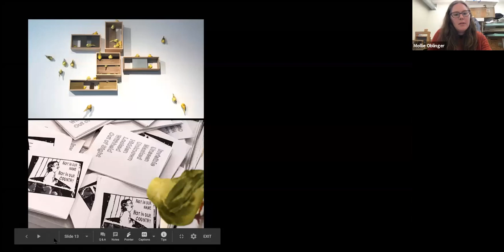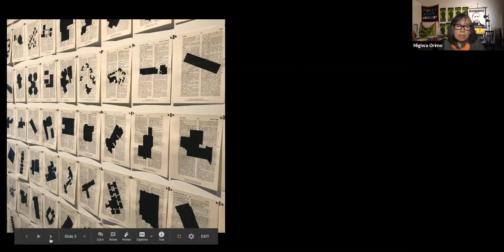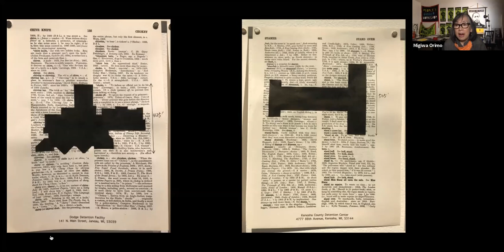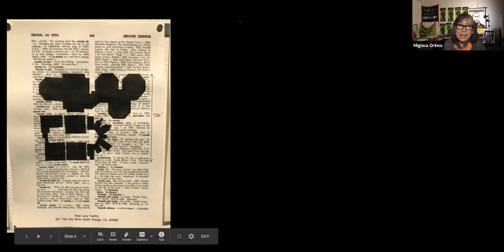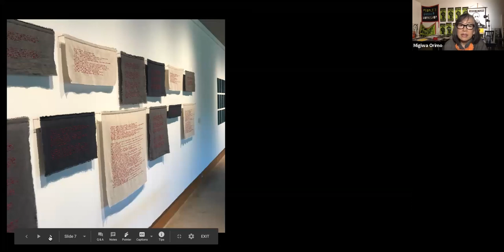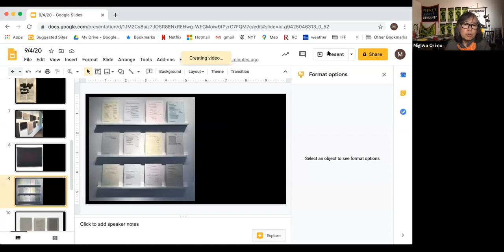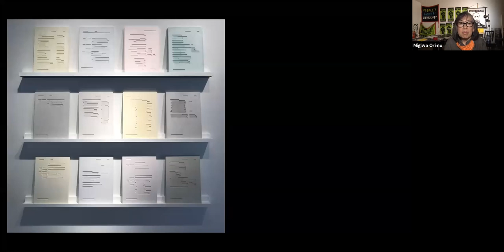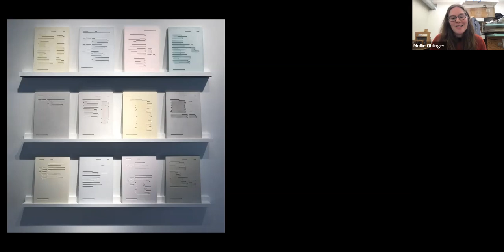"Slippage: 6 Fault Lines" An Artist Talk by Migiwa Orimo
Join us for a conversation with artist Migiwa Orimo for a conversation about her work "Slippage: 6 Fault Lines".